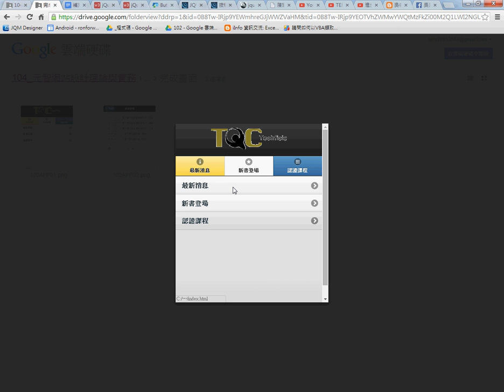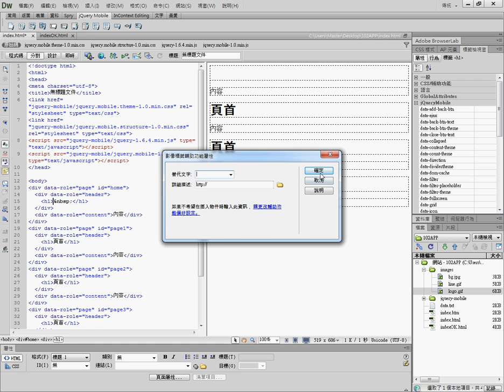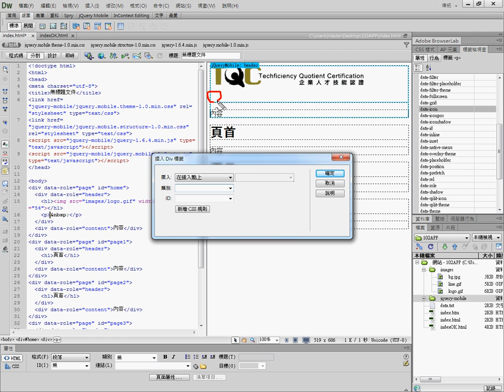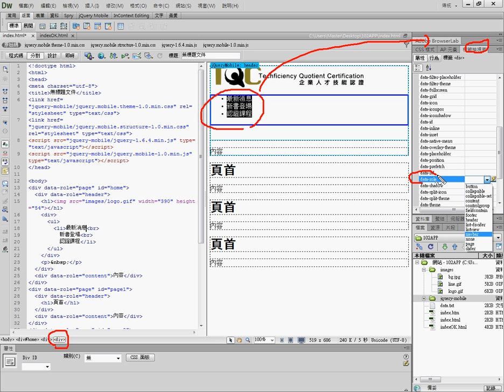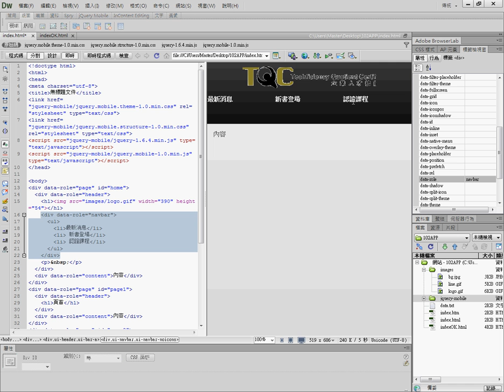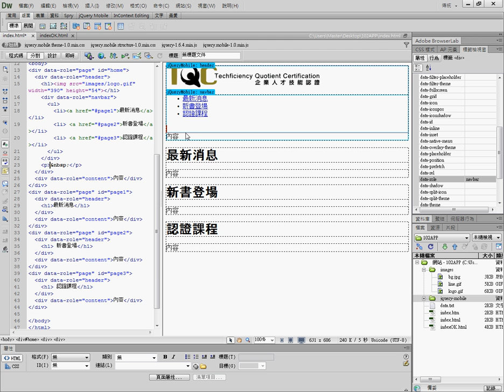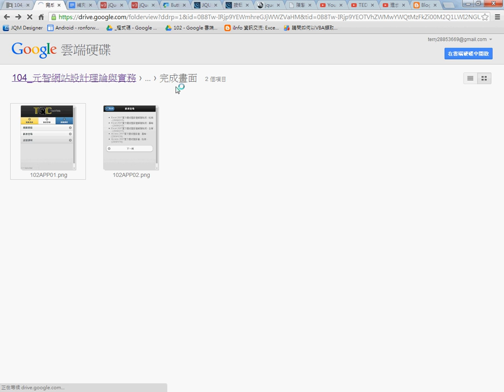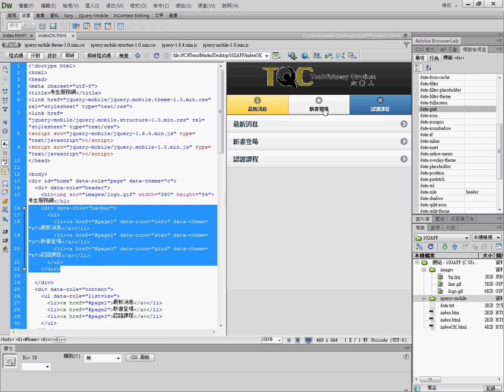08 製作頁首圖檔與導覽列